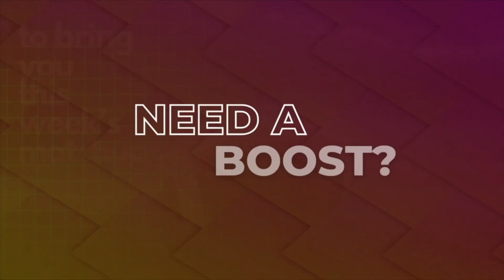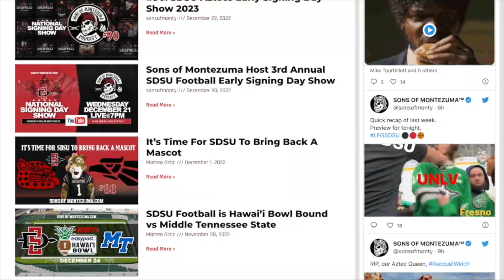San Diego State vs Idaho State Football Preview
The Aztecs are 1-0 after beating Ohio. But the game left a lot to improve upon if they are to make this season a success. Coach-C joins the show for his weekly coaching clinic and today he takes aim at how important pass protection was for Ohio and will be for SDSU moving forward against Idaho State and the rest of the year.

For more related SDSU Aztecs news, articles, episodes, and our custom merch and NIL Shop, please visit: sonsofmontezuma.com